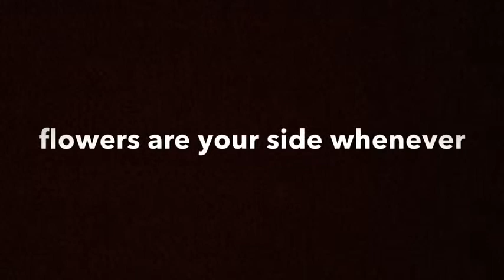flowers original song by shingo segawa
◽︎piano jazz  shingo Segawa ➡︎

◽︎【next story after tears 】youtube original piano solo album Shingo Segawa ➡︎

◽︎Cover Songs piano Playlist（demo of chord playing） コード奏法playlist ➡︎

◽︎IMPROVISATIONS like a diary in my lifeピアノ 即興演奏 ➡︎

◽︎【インド式計算】知っておけばよかった indian math ➡︎

◽︎□music sheet data base (melody and chord)➡︎